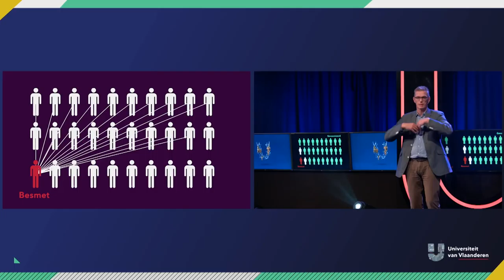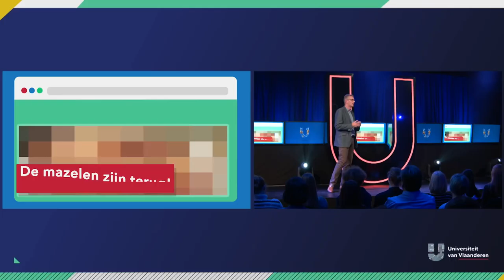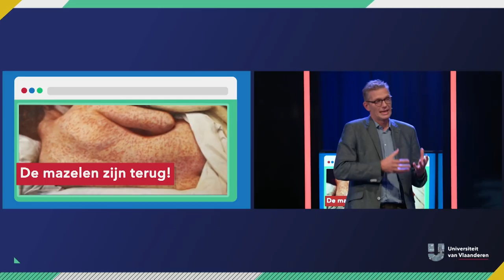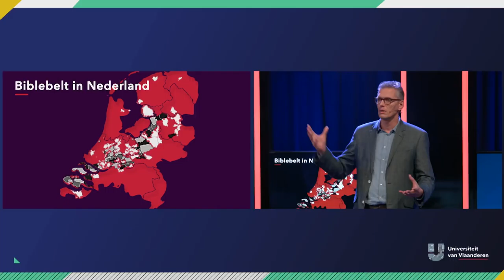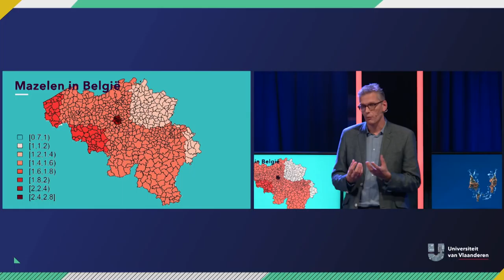Hoe kan wiskunde helpen om de mazelen uit te roeien?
Mazelen is een heel besmettelijke ziekte. En niet ongevaarlijk. Het zou dus fantastisch zijn als we de mazelen zouden kunnen uitroeien. En wiskundigen kunnen ons daarbij helpen. Zoals prof. dr. Niel Hens. Hij is wiskundig epidemioloog, en als je hem zijn gang zou laten gaan, zou het rap gedaan zijn met die mazelen!